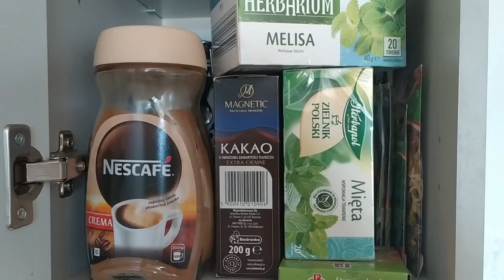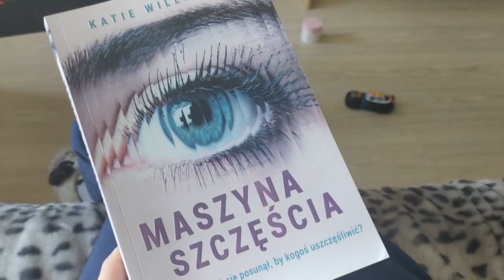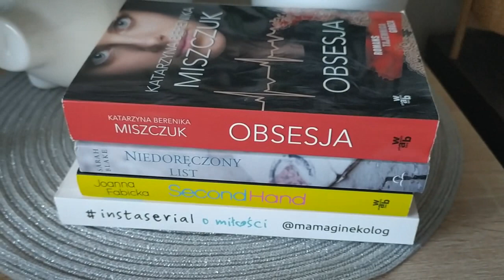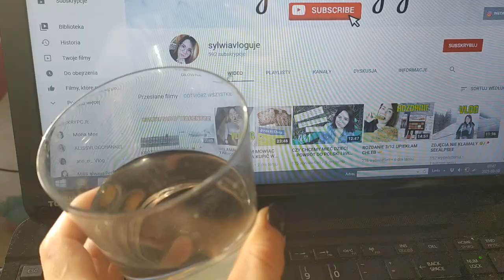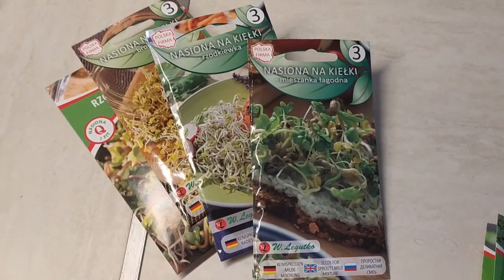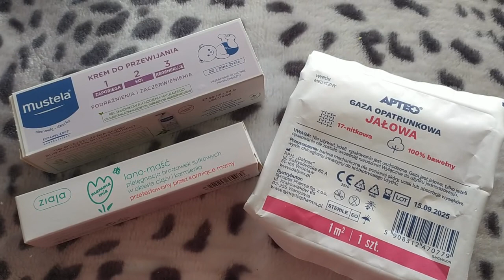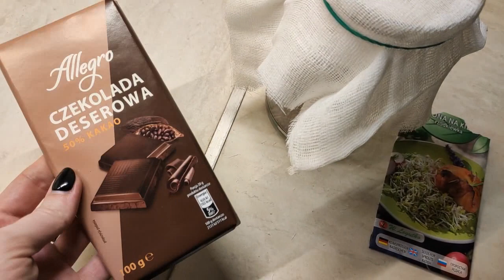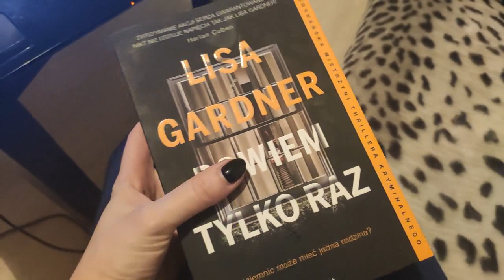Poszalałam na zakupach | Czy trzeba za to przepraszać?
Cześć wszystkim!

Zapraszam Was bardzo serdecznie na kolejnego vloga z dwóch dni :)